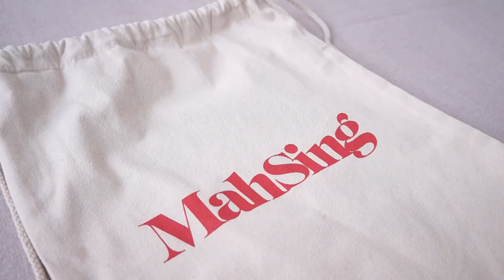Pure Cotton Canvas Drawstring Bag - 11oz (430x330)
Create more possiblity in marketing campaign with this Pure Cotton Canvas Drawstring Bag - 11oz (430x330) printed with your brand logo. Let your brand logo shines in public and catch attention from new audiences.